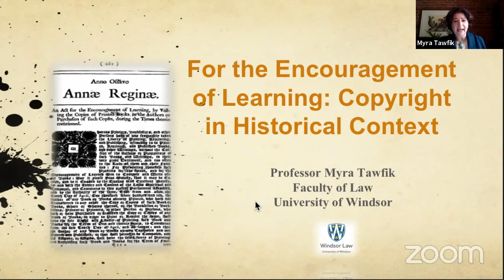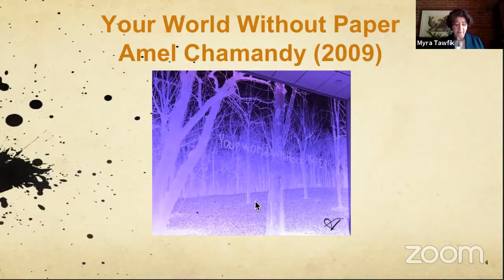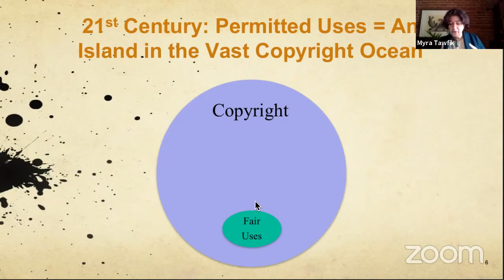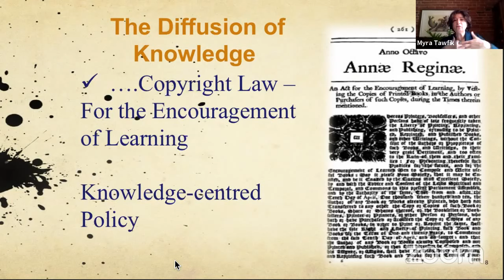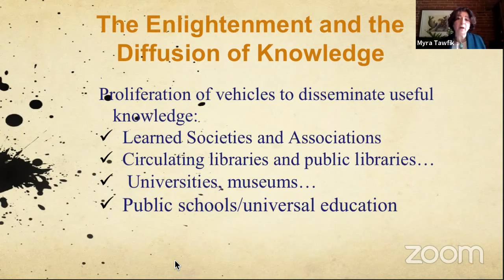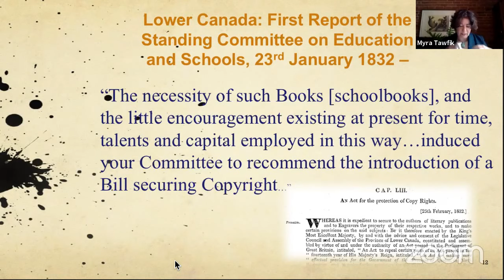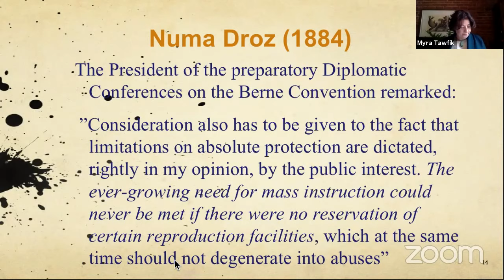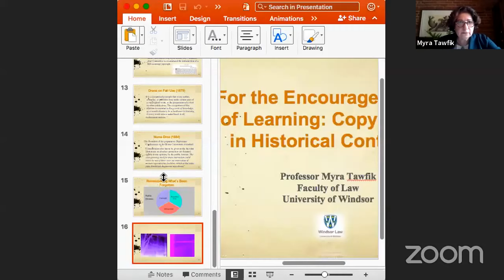Lecture by Myra J. Tawfik - For the Encouragement of Learning: Copyright in Historical Context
19.Nov.
18.00Uhr